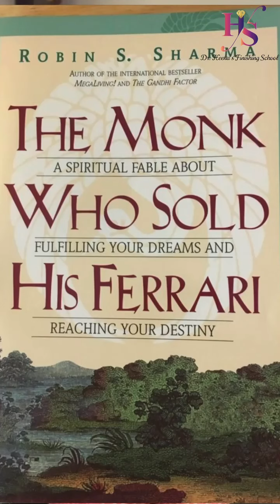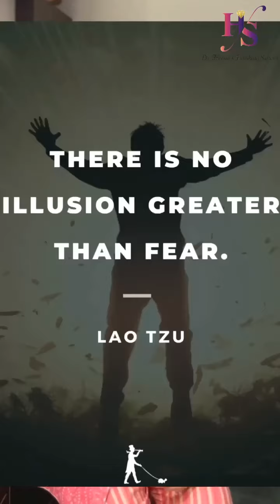17#High Tea with Heena 3 O